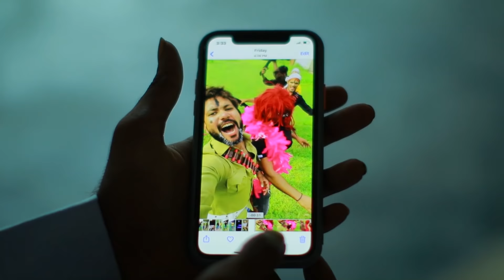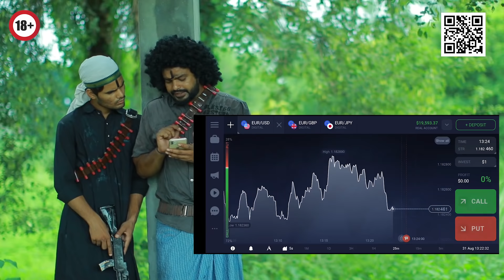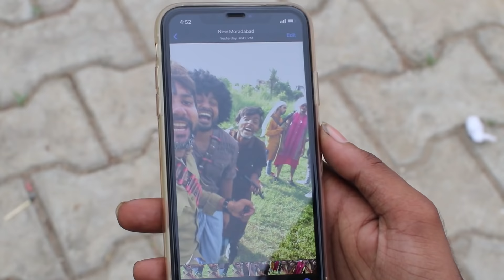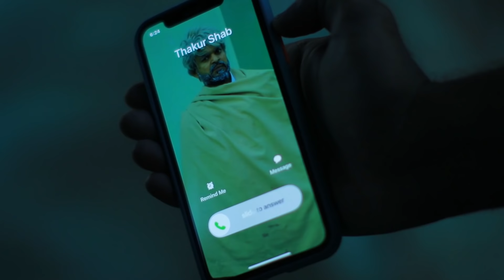SHOLAY || 4BOYSDOWN || 4BD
Script team 4boysdown

sonu monu ki comedy video